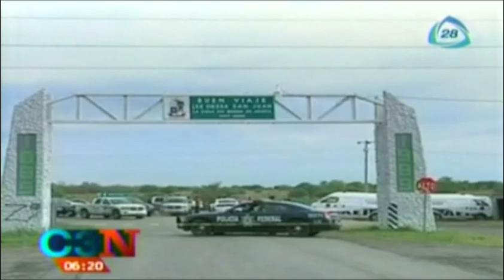Capturan en Nuevo León a 'Juan Perros', líder del Cártel del Golfo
26 de mayo 2014.